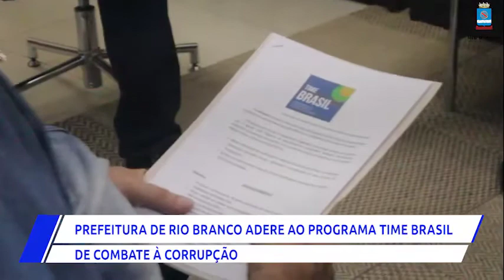Prefeitura de Rio Branco adere ao programa time Brasil de combate à corrupção